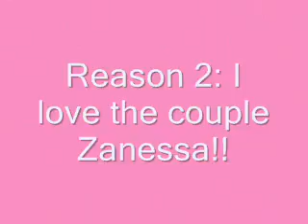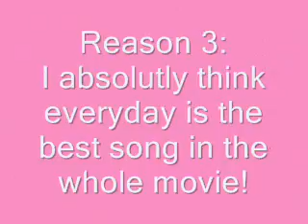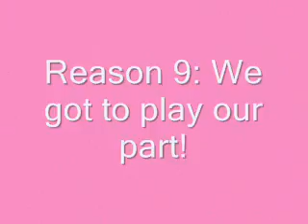Hsmxbabes14 contest entry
My vid for the contest!!